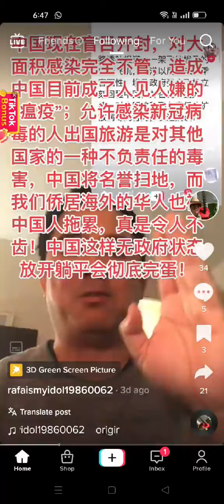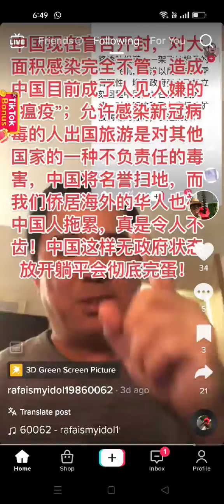[訂閱請按主頻道]連小粉紅都開始質疑政府了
因頻道內容過於敏感保存不易，隨時有被刪可能盡可能先加粉絲專業！